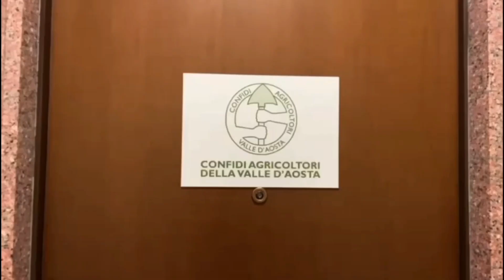66 FINALE REGIONALE-pomeriggio 2parte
Week-end conclusivo del 66 Concours Batailles de Reines all arena Croix Noire di Aosta. É il giorno della Finale Regionale